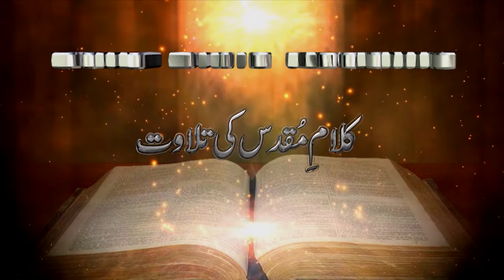11th Week of Ordinary Time | Daily Bible Reading | Thursday 20-6-24 | Sirach 48:1-14 | Samuel David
11th Week of Ordinary Time

Sirach Chapter 48: 1 to 14
Samuel David